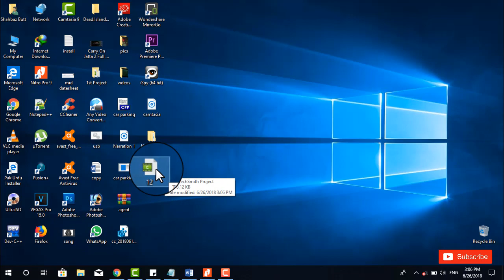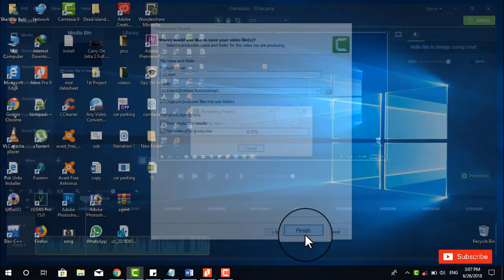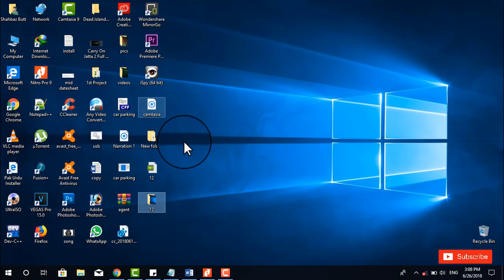camtasia file save in MP4 format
how to convert camtasia 9 video to mp4